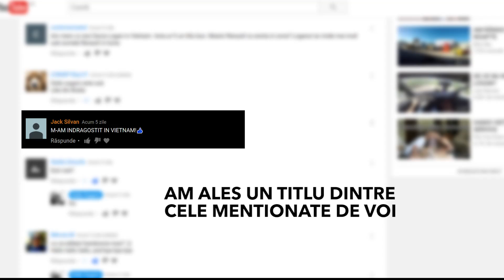M-AM INDRAGOSTIT IN VIETNAM!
Am facut o scurta excursie catre Vung Tau, Vietnam impreuna cu o vietnameza de care m-am indragostit!

Acesta este unul dintre titlurile pe care mi le-ati lasat voi pentru a le folosi in urmatoarele mele vloguri.

Song:
Hard To Let Go - Daniel Kadawatha